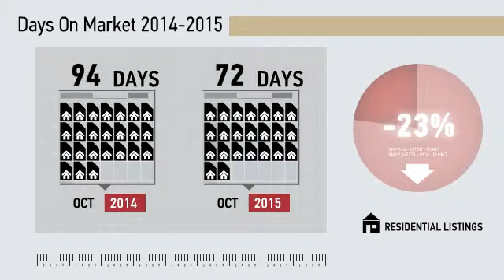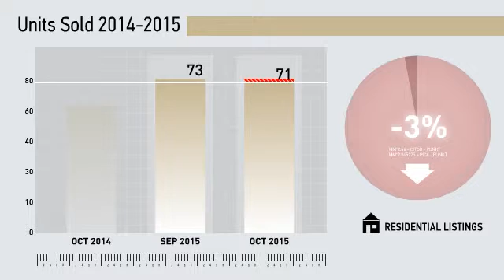Milford Condos,CT, Real Estate Market Update from Higgins Group,November, 2015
Higgins Group Video Update recapping market activity within Milford Condos, CT, during the month of November, 2015